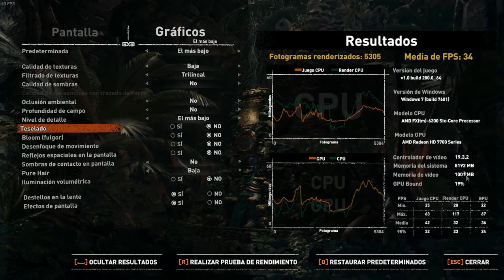Shadow Of The Tomb Raider | Funcionará con un FX6300 y Radeon 7700?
PC (juego):
PROC: FX 6300 (oc auto)
RAM: 8GB 1600MHZ
GRAF: XFX RADEON 7770 1GB GDDR5
MOTHER: ASUS M5A78L-M/USB3
FUENTE: SENTEY 600W

PC (capturadora):
PROC: Intel I7 8700K
RAM: 16GB (2x8) 3200MHZ
GRAF: GTX 1050 TI 4GB
MOTHER: TUF Z370 GAMING PRO
FUENTE: GIGABYTE 750W 80+Gold

MUY BAJO:
min: 25.0 FPS
max: 63.0 FPS
med: 42.0 FPS

BAJO:
min: 23.0 FPS
max: 61.0 FPS
med: 40.0 FPS

MEDIO:
min: 22.0 FPS
max: 61.0 FPS
med: 37.0 FPS

ALTO:
min: 6.0 FPS (Jugando es 1 o 0 FPS)
max: 51.0 FPS
med: 34.0 FPS

RECOMIENDO: MUY BAJO o Actualizar PC si o si!!

➤➤➤ Descarguen el Navegador Brave Usando este codigo Por lo que veo funciona bastante rapido y cuenta con proteccion anti-rastreadores y anti-spam!!